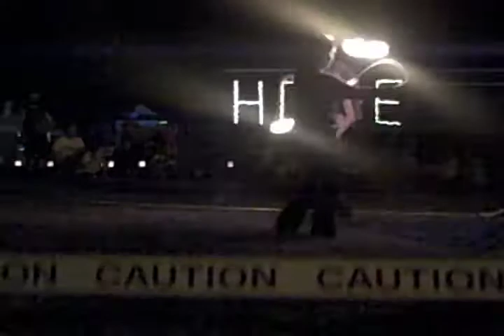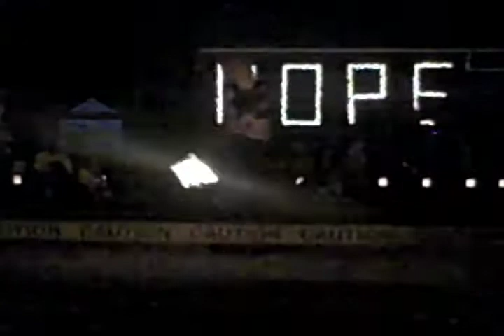Charmaine & Dakota - Poi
Charmaine Evonne and Dakota [Koop, Poi Boi] performing some freestyle poi with Sirkus Dayz at Relay For Life in Butler, PA, 2012

Thank you to the folks from Relay For Life for having us out to entertain!!! Thanks also to our friend Ed for taking the video!

Sirkus Dayz are back, kids!!! This is just the beginning...